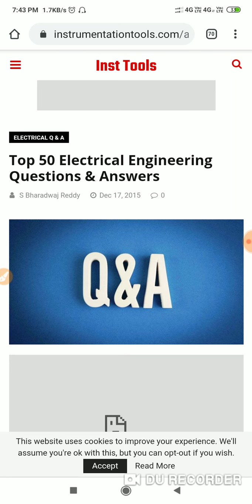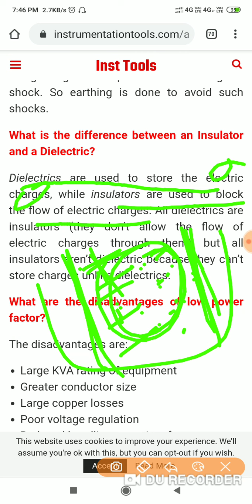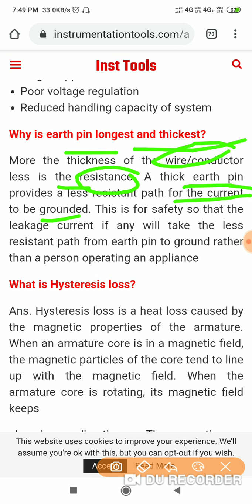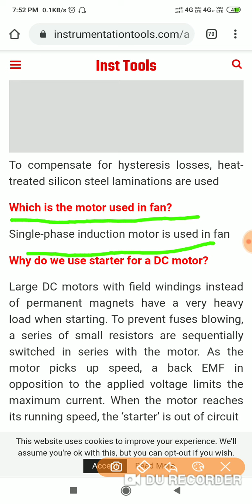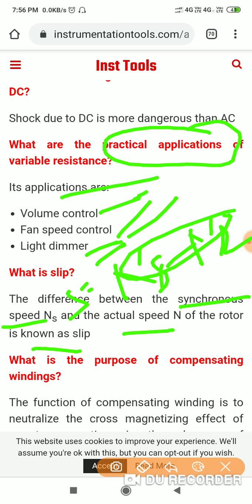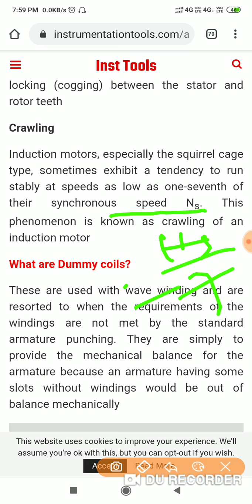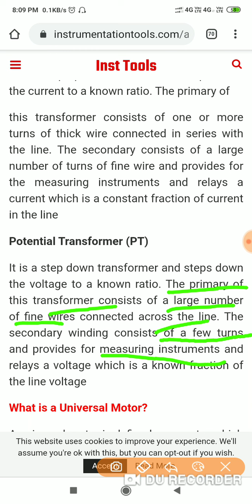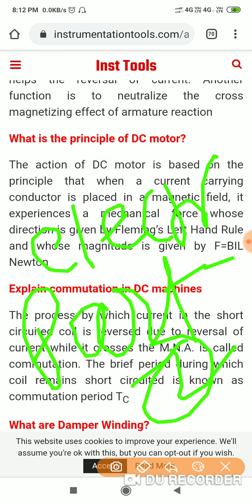Cil mt, EESL , SSC JE Electrical engineering interview questions